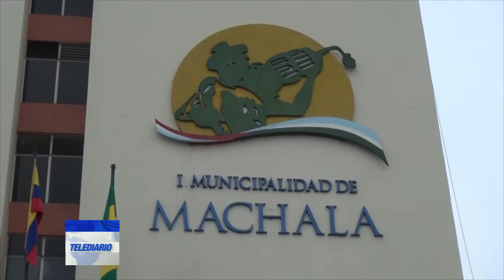Alcalde de Machala presentó proyectos al Presidente Lenin Moreno | Telediario | Orovisión